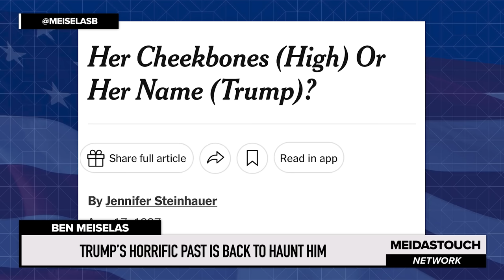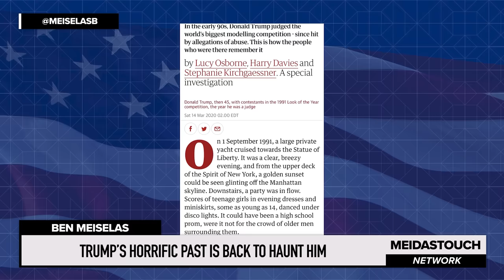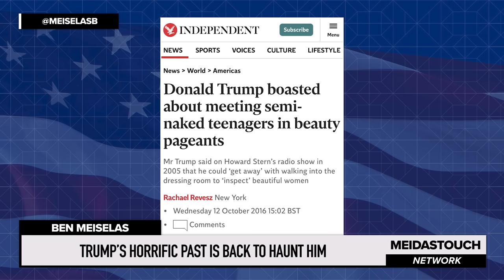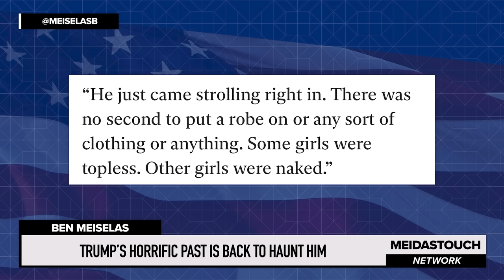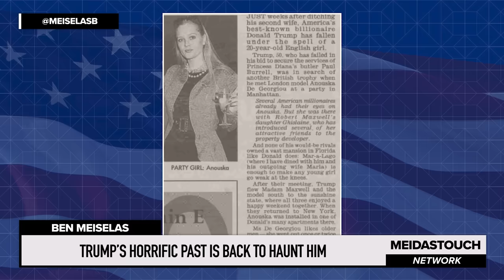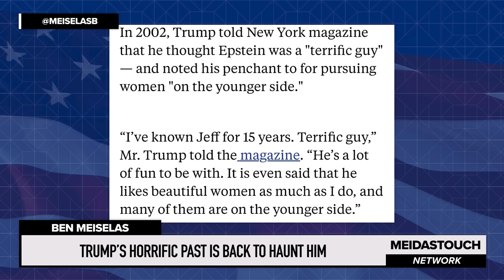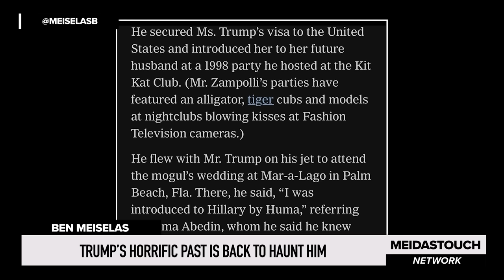Trump’s HORRIFIC PAST is Back to HAUNT HIM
MeidasTouch host Ben Meiselas continues his illuminating investigative series on Donald Trump’s secret past that Trump tries to desperately hide.